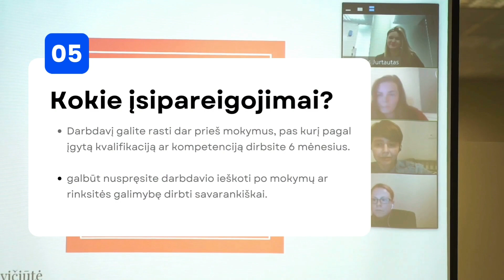5 žingsniai kaip gauti 100% mokymų finansavimą dirbantiems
Naujiena DIRBANTIEMS! 100% UŽT FINANSUOJAMI vakariniai IT mokymai!

Finansuojamos programos:
• Duomenų analitika
• WEB kūrimas
• WEB dizainas ir Front-End programavimo pagrindai
• Automatinis testavimas
• JavaScript
• Java

Mokymų trukmė - 160 val. Mokymų formatą galite rinktis savo patogumui - klasėje arba iš namų ir keisti mokymų metu 🔁